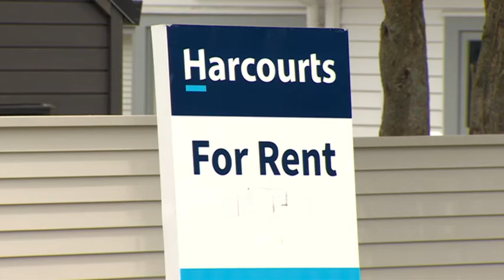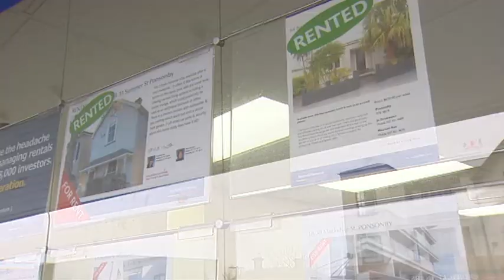‘Absolute insanity’ to push property investors out of market as supply pushes up rents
Chief Executive Ashley Church says the private sector is part of the solution – not the problem.